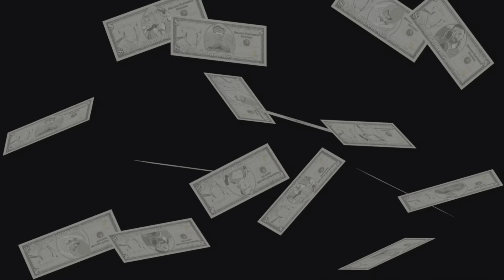Chopping the Lead 🚁